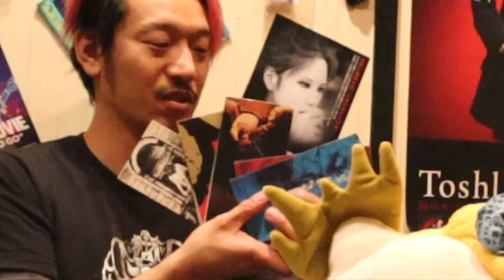まさことX JAPANを好きになったきっかけを話してみた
X JAPAN、LUNA SEA、GLAY、尾崎豊、BOOWYなど
90年代ROCKが好きな人が集まる バー をやってます

【テレビに出演しました】

NUMBER ONEが「 5時に夢中 」にテレビに出演しました。
内容は下記URLで確認してください。

【NUMBER ONE】
大阪市淀川区西中島3-16-15
Refuge NISHINAKAJIMA 5F
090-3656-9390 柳